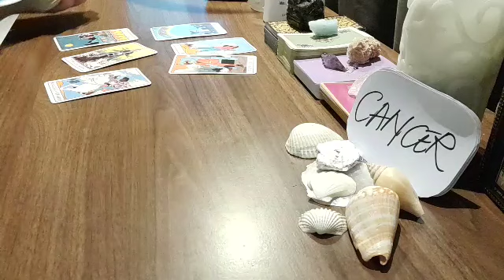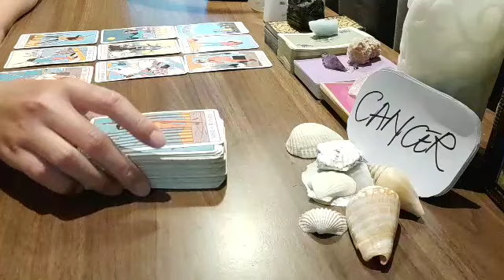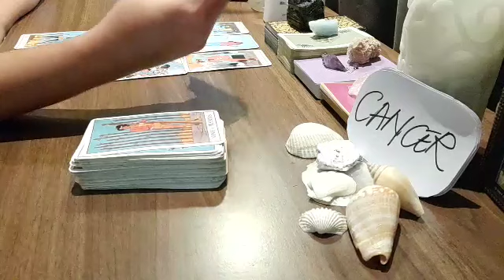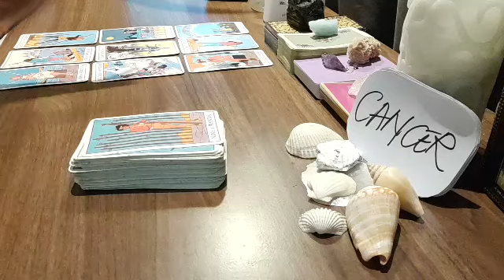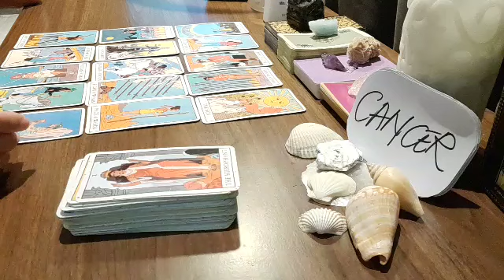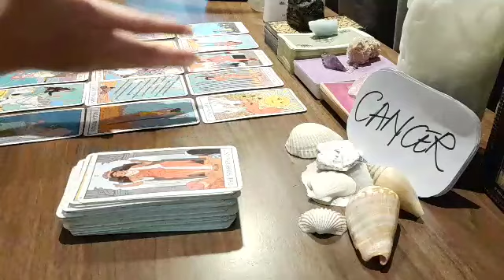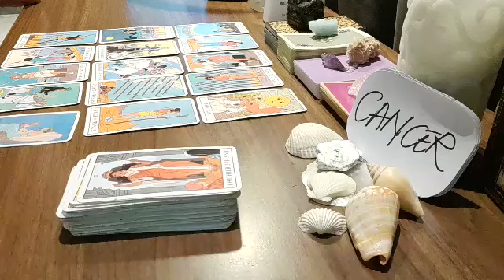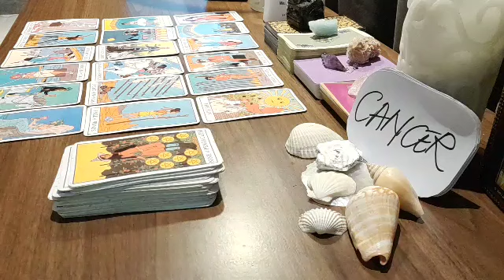CANCER ❤⚘ SOMEONE ISN'T GOING TO LET U GO BUT....⚘ SEPTEMBER 2021 LOVE MONEY TAROT GUIDE